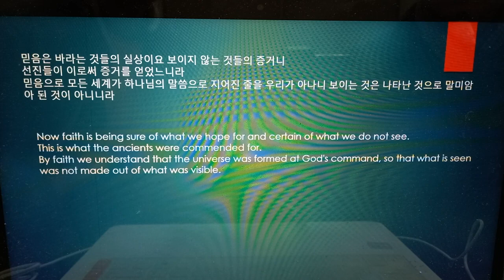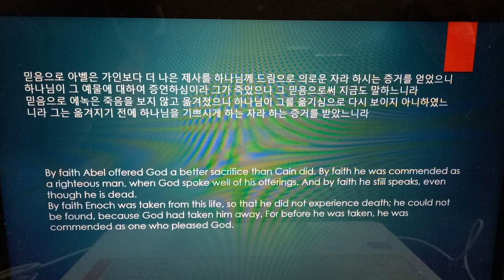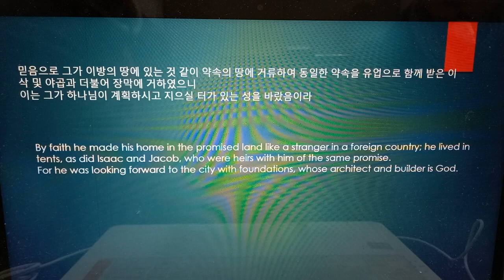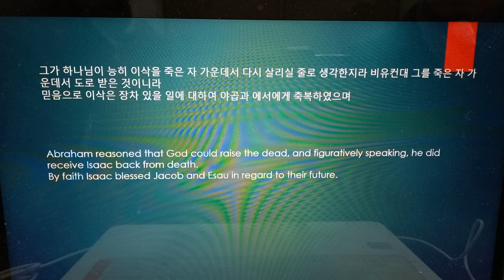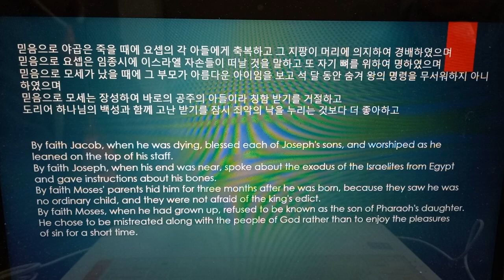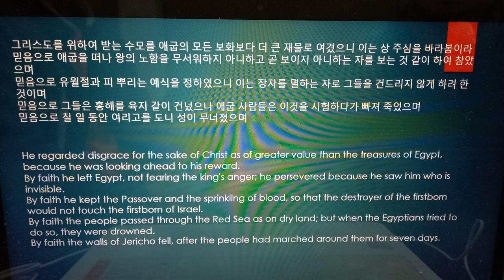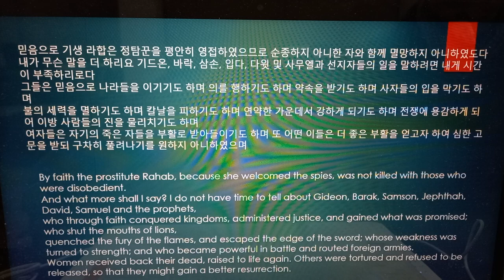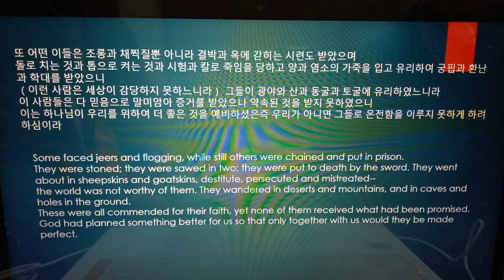11 히브리서 낭독 김지윤 Hebrews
2022년의 새해가 밝았내요~!!!
히브리서 낭독을 통해 하나님의 말씀을 들을 수 있기를 축복합니다.

새해를 맞이해 계획하시는 모든 일들에